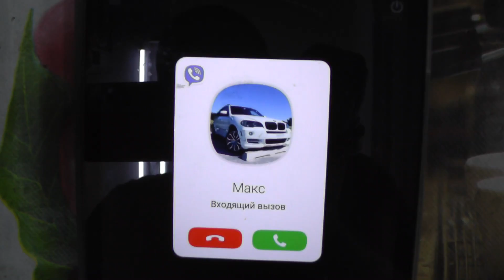FORD Transit. Неудачная встреча с газоном. Вытяжка. Регулировка дверей.